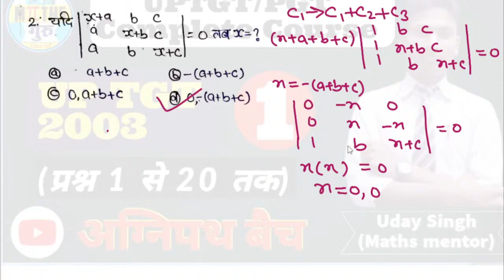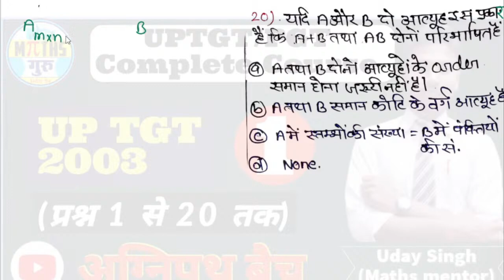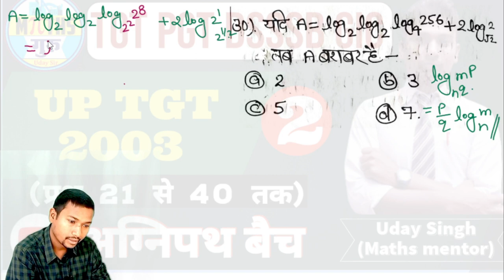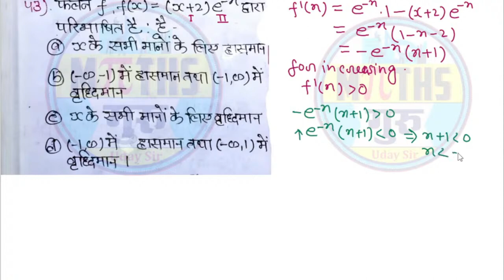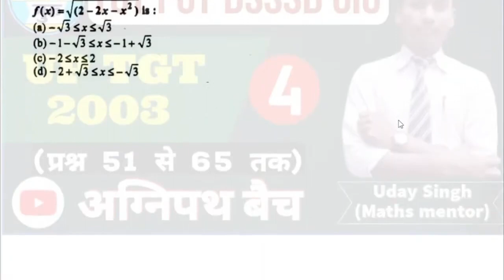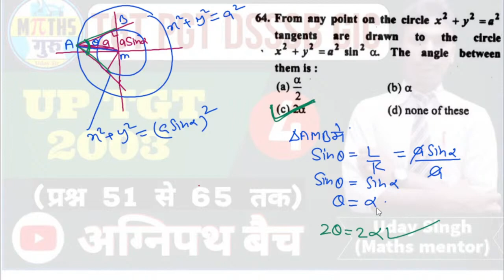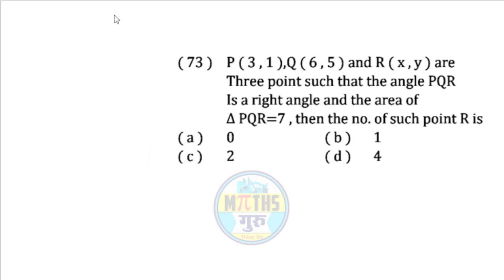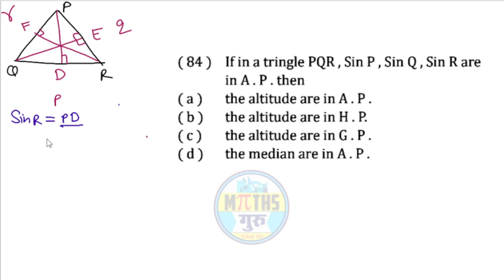UP TGT MATH 2003 SOLUTION Non stop Full paper solution !! one shot 2003 टीजीटी गणित प्रश्नपत्र हल